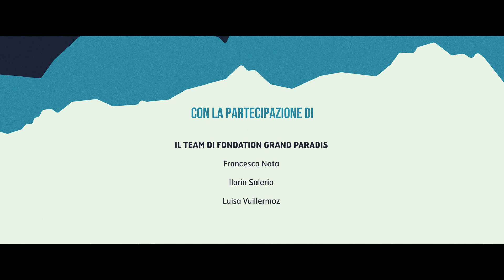GATAscese: GIROPARCHI NATURE TRAIL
An insight into the work being conducted by Fondation Grand Paradis, organiser of the annual Giroparchi Nature Trail, a project which won the 2020-21 UIAA Mountain Protection Award.